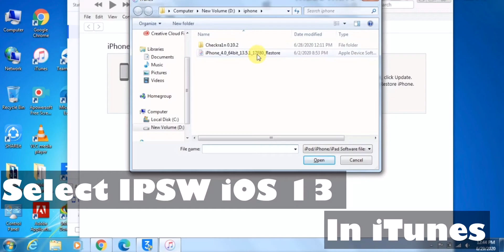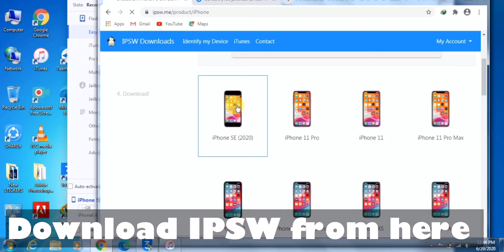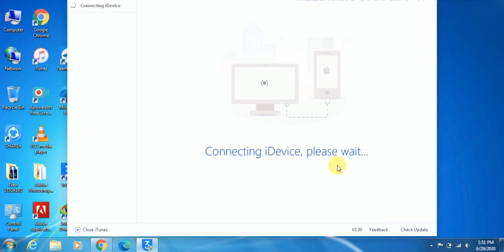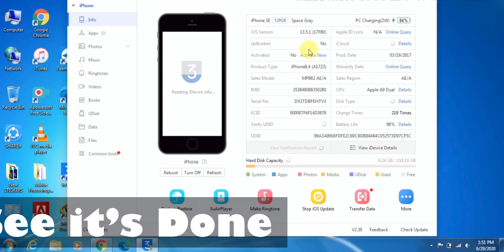HOW To Downgrade iOS 14 Beta to iOS 13 Without Losing Data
iOS 14 Beta 1 Downgrade! How to Downgrade iOS 14 to iOS 13

This tutorial Support all iPhone from the iPhone 6s throught the iPhone 11 Pro Max, all iPads and the iPod touch